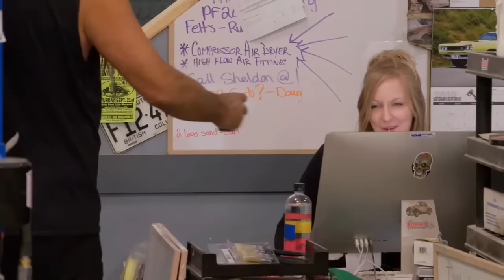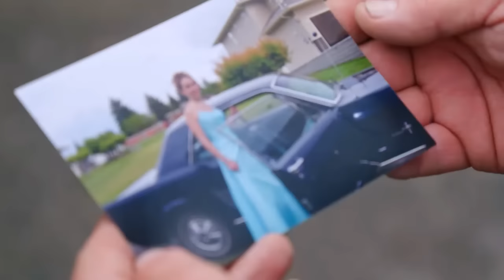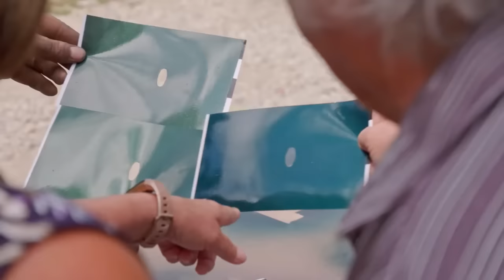Restauradores de Rust Valley 3 Temporada EP1 Dublado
Restauradores de Rust Valley

Quer fazer uma renda extra? link abaixo!